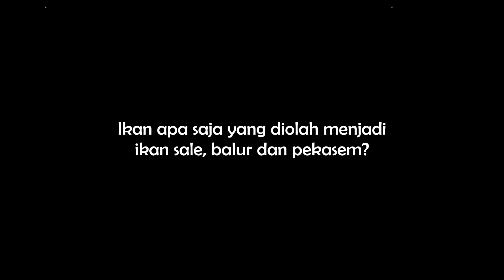Olahan Ikan Air Tawar di Sumatera Selatan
Sumatera Selatan adalah rumah ikan air tawar.
Tercatat sekitar 620 jenis ikan air tawar, yang hidup
di lahan basah Sumatera Selatan.
Masyarakat di Sumatera Selatan memanfaatkan ikan
air tawar menjadi olahan ikan sale, pekasam, balur
atau ikan asin, serta kerupuk dan kemplang.
Di tepian Jalan Palembang-Sekayu, di daerah Lais, Kabupaten
Musi Banyuasin, banyak ditemukan pedagang olahan ikan
air tawar.
Ikan air tawar yang dijadikan ikan sale, misalnya
ikan toman, ikan lais, ikan baung, dan ikan belida.
Ikan air tawar yang dibuat balur atau ikan asin, seperti
ikan lumajang, ikan sepat, ikan seluang, ikan gabus, dan
ikan betok.
Pekasam sering menggunakan ikan seluang, ikan betok,
ikan lumajang, dan telor ikan.
Sementara kerupuk dan kemplang menggunakan ikan gabus,
ikan belida dan ikan sepat.